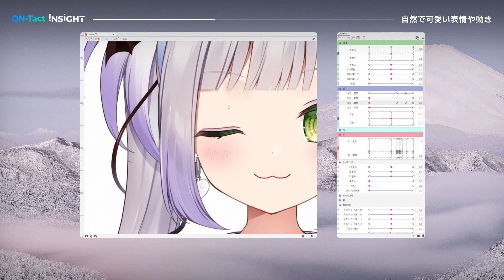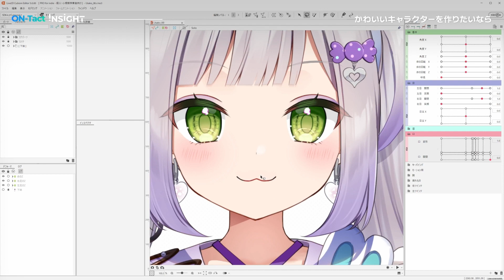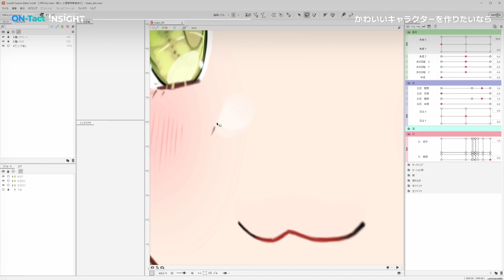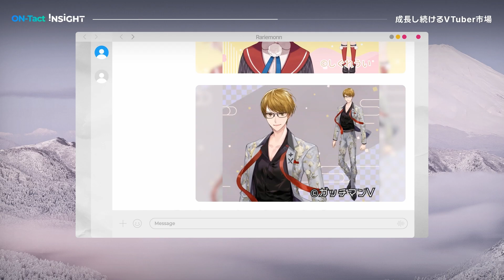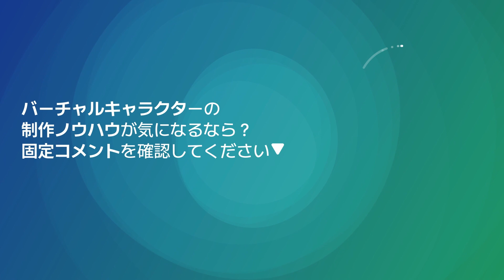視聴者のニーズに合わせたVTuber用Live2D制作ノウハウㅣ Live2Dデザイナー rariemonn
”デザイナーとして肝心なことは、視聴者が求めるニーズに合わせるということ。
また、モデルのコンセプトをうまく表現することが大切だと思います。“

キャラクターに合う仕草や表情制作を得意とし、
約80体以上の数々の人気VTuberののlive2Dモデル制作に携わる、
live2Dデザイナーのrariemonn。

モデルに自然な動きを付けるための基礎から、
キャラクターを魅力的に見せるための表情作りの秘訣まで！

キャラクターをより愛らしく見せるための
rariemonnならではの制作ノウハウを
今すぐ確認してください！

0:00 INTRO
0:03 Live2Dデザイナーrariemonn
0:23 自然で可愛い表情 生きた表情、自然な動き
2:29 かわいいキャラクターを作りたいなら
3:46 ニーズに合わせたコンセプト攻略
4:29 バーチャルキャラクター市場、止まらない成長